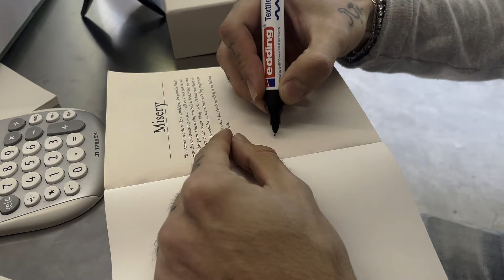1 WOCHE UNTERWEGS MIT NIBO (Berlin, Luxemburg & Wien) / NIBO MURPHY VLOG#9